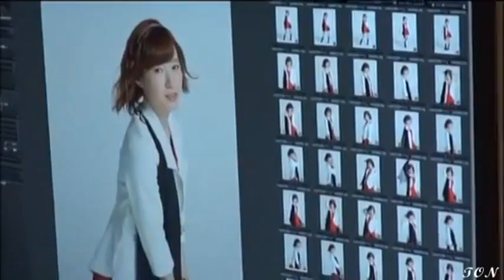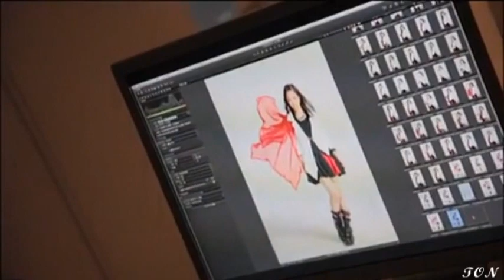モーニング娘。'14 ♪TIKI BUN(L ⇒ Vocal , R ⇒ Chorus edit)蔵出しシリーズ=貴殿的管#374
ここ一年、コーラスにも、はまってます。www